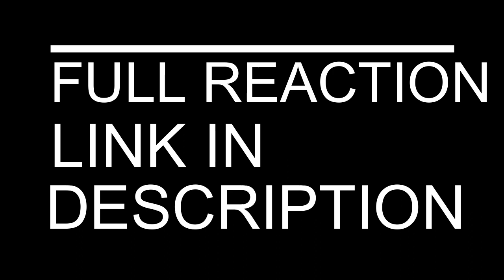MY HERO ACADEMIA REACTION EPISODE 77 - 82 | CONSEQUENCES